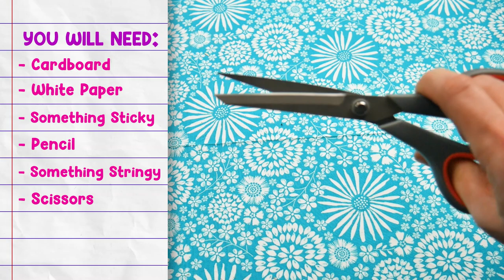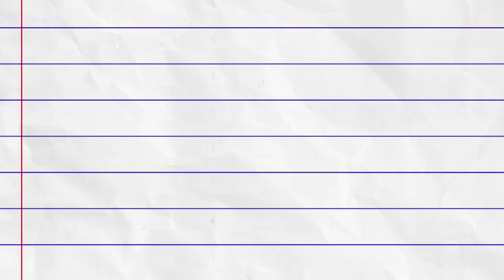Make your Own Cardboard Dinosaur!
Welcome to my first video puppet making lesson! Create a puppet using stuff you probably already have around the house,

2) If you follow this lesson and make your own puppet, send me a link to photos or videos of your work.

Or make